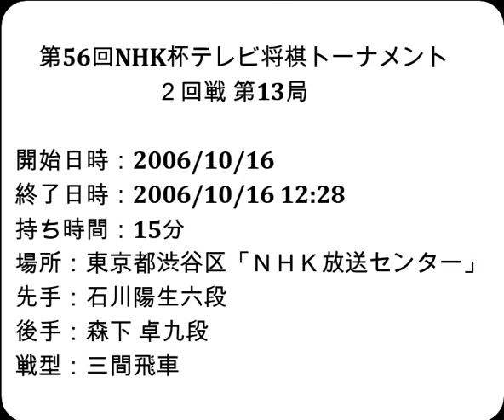将棋棋譜並べ▲石川陽生六段 対 △森下 卓九段 第56回NHK杯テレビ将棋トーナメント２回戦 第13局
お知らせ
メンバーシップを始めました。

開始日時：2006/10/16
終了日時：2006/10/16 12:28
棋戦：第56回NHK杯テレビ将棋トーナメント２回戦 第13局
持ち時間：15分
場所：東京都渋谷区「ＮＨＫ放送センター」
先手：石川陽生六段
後手：森下 卓九段
戦型：三間飛車